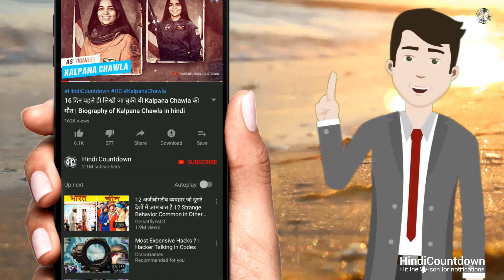एक बेजुबान की दिल चीर देने वाली कहानी | Raju The Elephant Cries After Being Rescued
Raju The Elephant Cries After Being Rescued